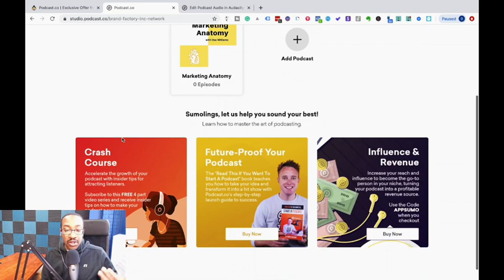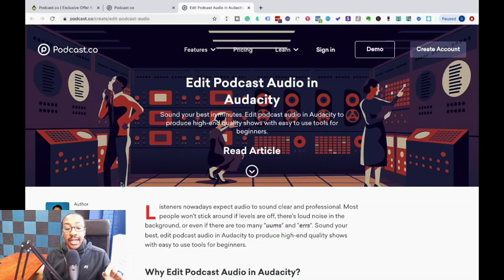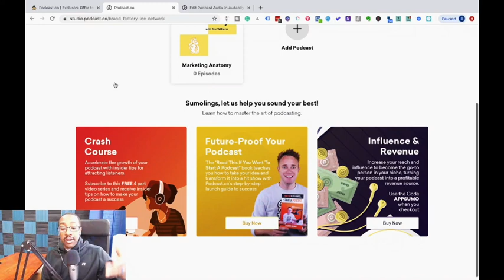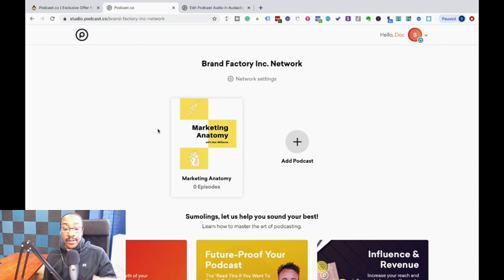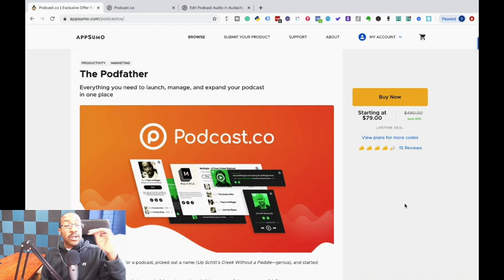Diving In with Doc: Podcast.co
Hey everyone! Doc Williams here - proud Sumo-ling and host of Dive in with Doc, a weekly video series where I go deep on a tool to help you decide if you need it and how to implement for your business.

Today, we’re going to be looking at Podcast.co that’s live on AppSumo right now!

In this video we're going to discuss:
(1) Who this platform is best for.
(2) Why you should be using this platform right now.
(3) How you can be using podcasts to expand your brand and create greater authority in your industry.

Hit me up in the comments and I’m happy to answer any of your AppSumo related questions!